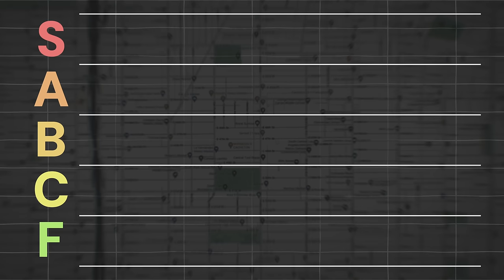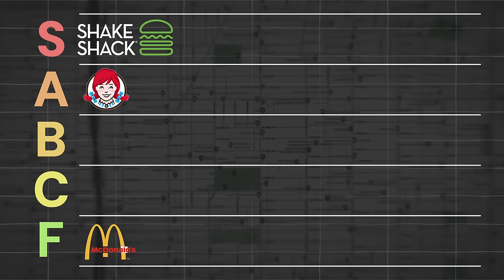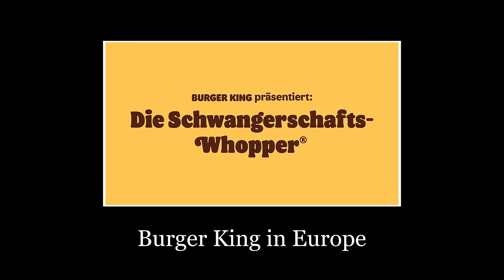cadiaN & Skullz American Fast Food Tier List (+Yekindar reacts)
Continuing our research into what the best NA fast food is, we've brought back Yekindar to host cadiaN & Skullz as they create their own fast food tier list!

What will his final rankings be? Which spot has the best food and which has the worst? Who has the best fries?! Let's find out!